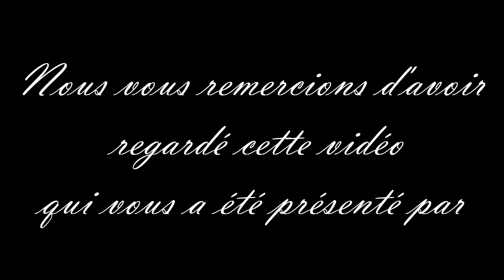【LPDD Collab】Clochette & La Fée - L'échange des Talents [Fandub]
【A LIRE】

TAC ! Ca faisait longtemps non ? :3
Voila donc une nouvelle collab  ^^ Lancé paaaaaaar BIBI ... Y'a des jours où je m'aime ♥  xD Bref ! Donc voila... J'ai vue "Clochette et la Fée Pirate" Quelque temps avant sa sortie [De maniére tout a fait légal n'est ce paaaaaas] et en plus d'être tombé amoureuse de Zarina je suis tombé amoureuse de TOUT LE FILM [Cette phrase n'a aucun sens] Et j'ai voulue lancer une collab sur cette scène que je trouve juste EXTRA ! Donc voila les kiwis on joués le jeu est le Résultat et juste géant ! Merci aux filles Je vous aimes fooort  ♥

Bonne Ecoute
Je vous aimes foooooort BISOUS !

ET MERCI A MA PIXIE [XxFairyTopia] POUR LE MONTAGE VIDEO ♥